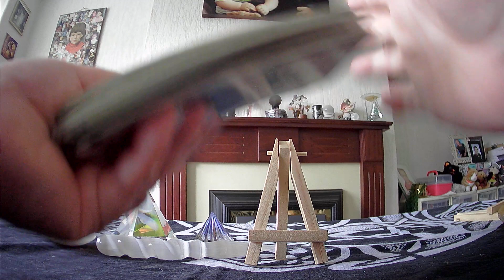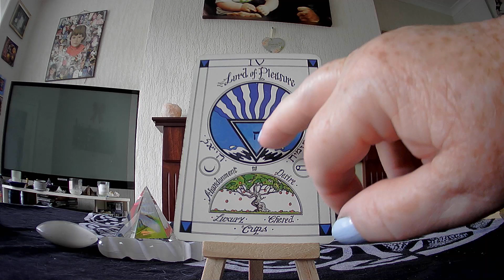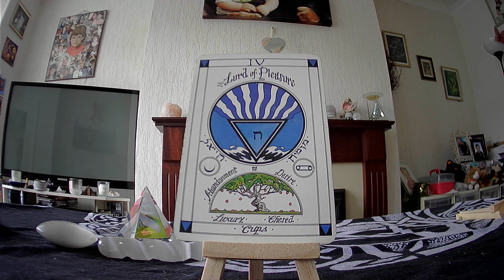What Does The Magickal Tarot Have For Us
See more of this deck –

Ebay shop

Also find Natural Matrix Therapy on Facebook, Twitter, and Instagram.